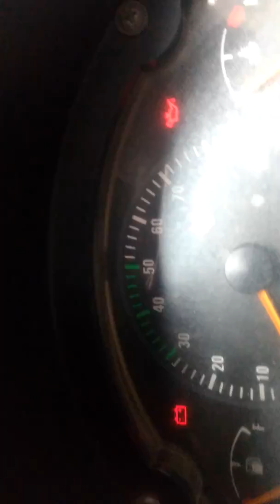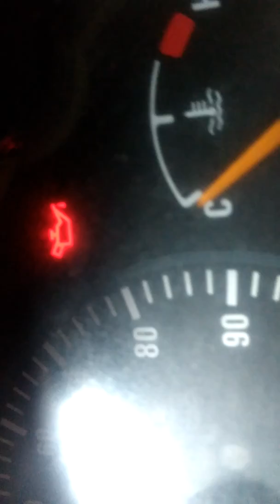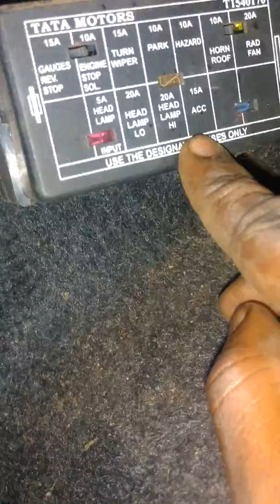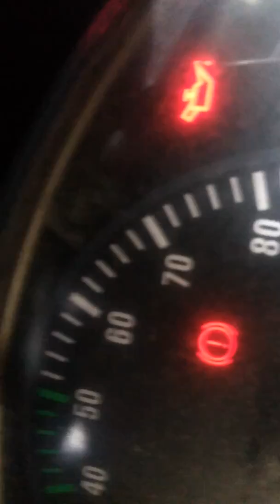Tata Ace headlight repairing video